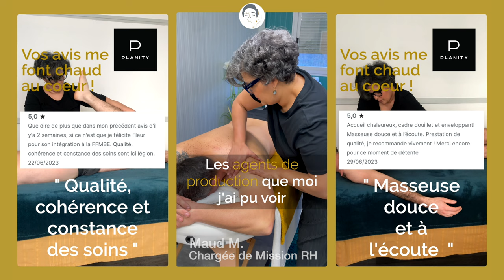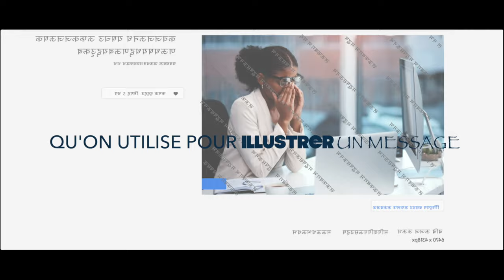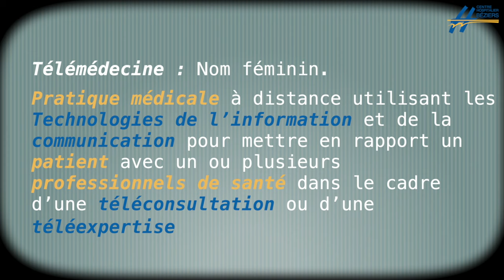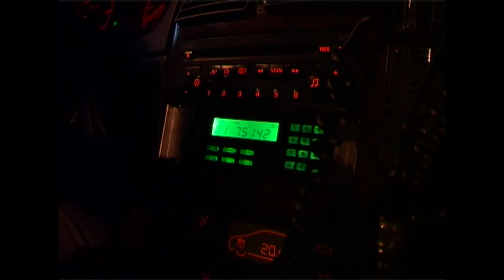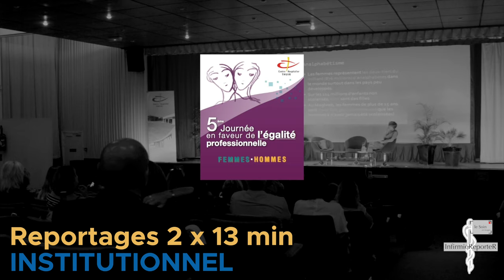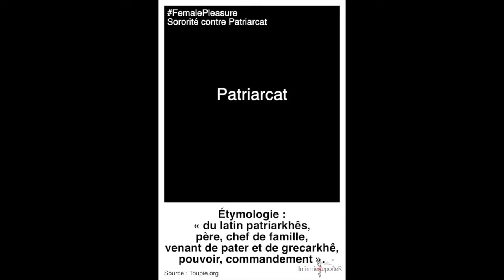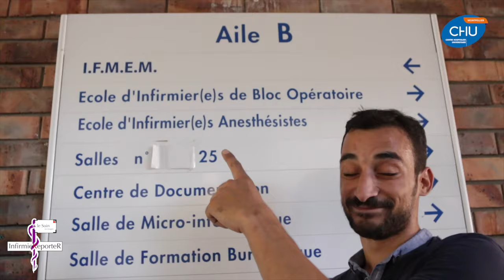Bande Démo Réalisateur Laurent Four 2004-2024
20 ans d'images réalisées, cadrées, montées, souvent produites entre 2004 et 2024 ça se fête !

J'aurais pu assembler 3 minutes d'images prétextes sur une super musique. J'ai préféré retenir des extraits qui font sens pour moi que ce soit par rapport aux projets, aux personnes que j'ai rencontré ou avec qui j'ai travaillé et aux thématiques abordées. Je n'ai pas mis dans cette vidéo tout le travail de montage ou de post-production que j'ai effectué entre 1998 et 2004, si je retrouve les images cela fera l'objet d'un autre montage. En le finalisant je me rends compte du fil conducteur qui m'a conduit de mon premier court-métrage "Une sur Dix" à mes dernières vidéos pour Ma Pause à Moi : mettre en valeur les parcours, les personnalités, la voix des gens que j'ai interviewé en partageant des valeurs essentielles.

Par ordre d'apparition :
Gaëlle MARIE Bonnie Poenset Carole Fouque Christophe Devaux Charlotte Gaccio Virginie Foucault Bertrand Houard Heike Willmann LAURENT ZBIKOWSKI Jessica Miri Marcheteau Odyssey Ville de Sceaux Patrice Leconte Marie-pierre Ferré Jean-Marc Blanzat Jérôme PIRON Etienne UBEDA Didier-Eric Ballin Carte Noire Jean-Philippe PARE Kraftfoods International François BERLEANT Claude Chabrol Nicolas Rey Benoist Apparu 2425 PROD Guénaëlle Borne SEPHORA Approche Sur Mesure - now Odity François-Xavier Poels Jean-Baptiste Ronssin Grégory Dobel Sun'R Ma Pause à Moi Fleur Four CPME Hérault Aurélie Espitalier Noël Aurelie Moure Stéphanie SANCHEZ Charlotte MOYSAN (KINOWSKI) Emilie Diatta Gregory Blanvillain Maud M ActiSanté InfirmieReporteR• Initiatives Santé Marisol Touraine Ministère de la Santé Michèle Lenoir-Salfati Direction générale de l'offre de soins (DGOS) Lamine Gharbi Fédération de l'Hospitalisation Privée (FHP) Fédération hospitalière de France (FHF) Frédéric Valletoux Jean Leonetti David Gruson Charline Solange Baudo peggy d'hahier Agnès Buzyn Thierry Lavigne Sylvie Gervaise Anne Boulanger Aveline Marques Karen Ramsay Lise Kipman Nathalie Depoire CNI thierry amouroux SNPI Centre Hospitalier de Thuir Pr Laurent Karila Dr Riad Karmous Dr Denis Rambour Centre Hospitalier de Béziers Philippe Banyols Carole Gleyzes Dr Frederique Tobiana François BERARD CHU de Montpellier Croix-Rouge française Sapeurs Pompiers de Bapaume Laurent Simeoni Frédéric Beucler Oubay CHURBAJI, MRICS Bayer Olivier Dr Aurélie Matime Dr Zoéline Froissart Dr Ambre ROUSSELY Dr Olivier MERMET Dr Bruno Richard Dr Claire Fourcade Malika Surbled Actusoins.com Isabelle Fromantin Julien Duvivier Julien Martinez Nelly Phansiri Marie-Astrid Meyer Steven Roux Emilie HECQUET Florence Braud Frédéric Leybold Angeline PENA PRADO Vincent Pereira Abdelaali EL BADAOUI Usclade Alexandra Stephanie Thurillet Nicolas MILLEVILLE Gwladys Acoulon François Gernier Angelina Barage Périne Vidal Nathalie Lafargue Guillaume du CHAFFAUT RIRE CLOWNS POUR ENFANTS HOSPITALISES Thierry Duculty Nadine PONS Pierre Di Prima Colette Ferrara Agnès Lebacheley Sophie Barre Clara de Bort Emmanuelle Quiles Janssen France Ni Putes Ni Soumises Stomy Bugsy Titoff Célyne Durand Les Chevaliers des Fiel Sancko . Sylvie De Bearn Barbara Miller Marie-Noëlle Lanuit Les mixeuses solidaires Anne Laure HUMBLOT Nicolas Philibert Laurie Peret Jack-Henri Soumère Opéra de Massy Marjorie Piquette Eugénie Poncet maxime frey Jean Lesage Enola Emblard Coralie Merniche Florine Teyssier Alain Lhuillier Magnus Casalibus Vincianne Regattieri Marjolaine Regattieri Frederic Chevaux Alexandre Bonstein Claire PATAUT Victor Costa Lauri Lupi Isabel Emilia Cramaro delphine labey Eric CHANTELAUZE